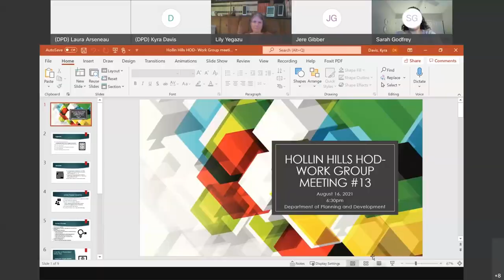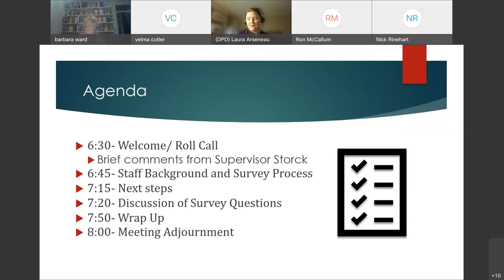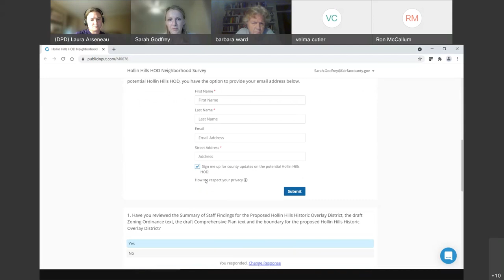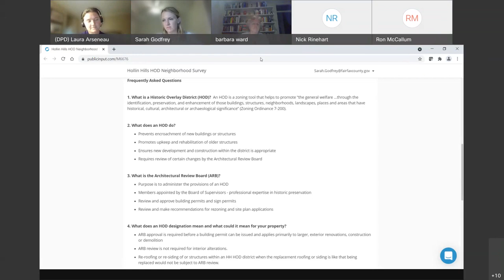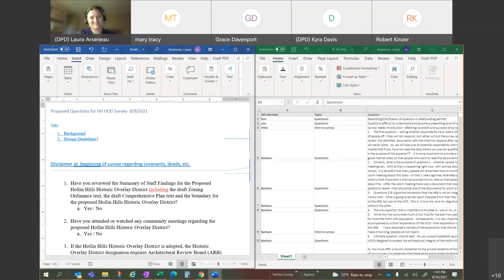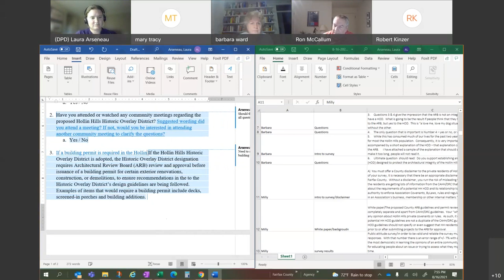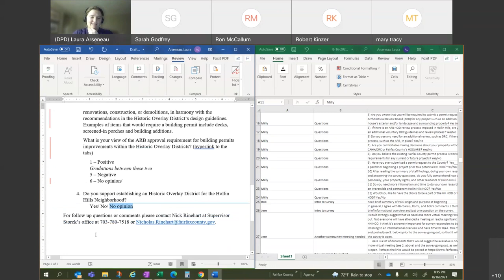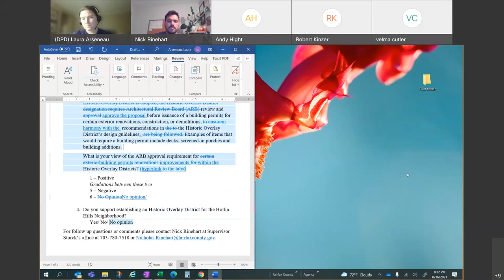Hollin Hills Historic Overlay District Work Group Meeting: August 16, 2021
The Hollin Hills Historic Overlay District (HOD) work group meeting was held on Monday, August 16, 2021. To learn more about the HOD under consideration for the Hollin Hills area in Fairfax County,